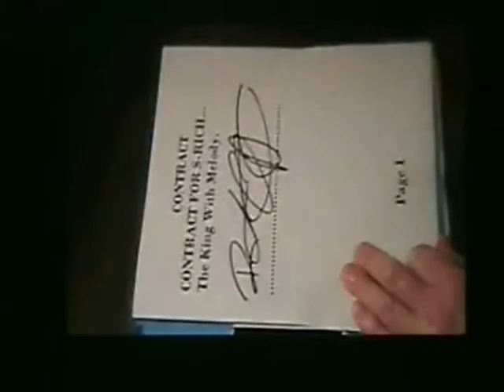S Rich Girls going down T10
S Rich - Enter the center - Ft Don Beboy - ( Official Audio) Produced by Young D
Designer: RickieLeeG